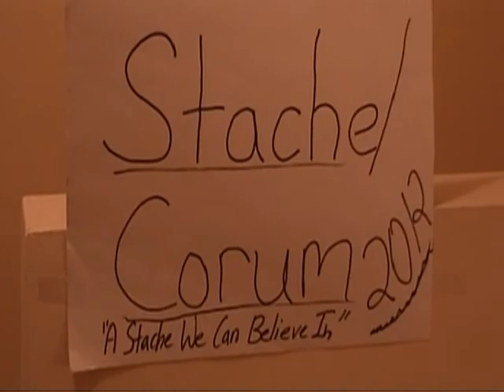The Ballad of Mustache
This is a digital short music video about a mustache.  It is just for fun and not trying to be serious.